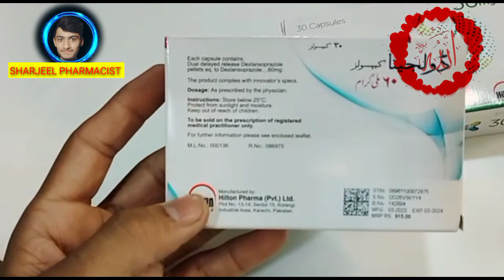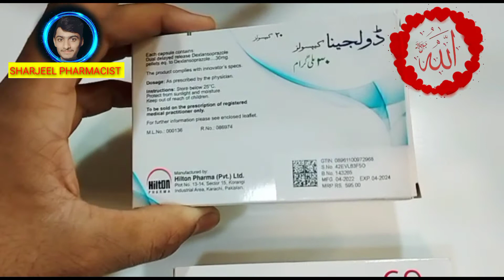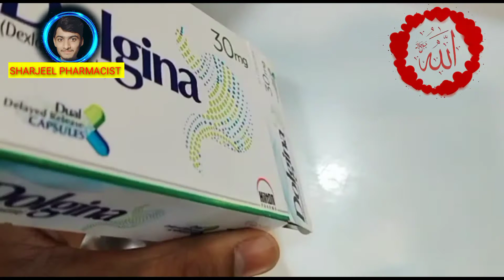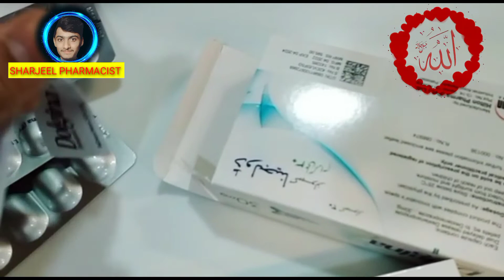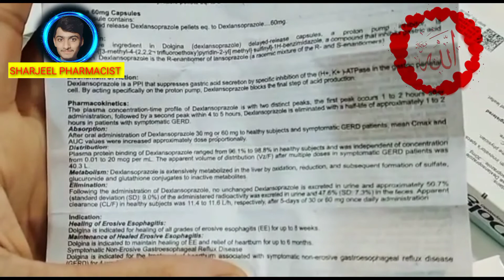Dolgina (dexlansoprazole) Cap ll 30mg 60mg ll Uses & SIDE EFFECT ll Rana Sharjeel Ahmed